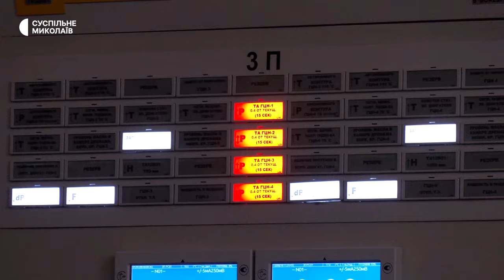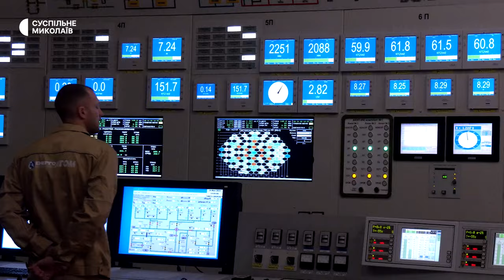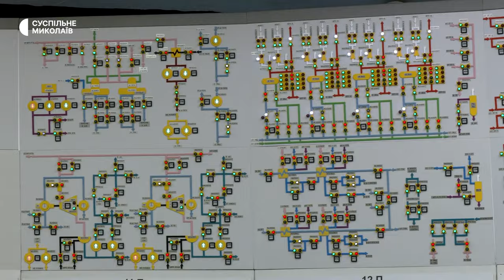Як на АЕС тренуються реагувати на повне знеструмлення півдня України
На одній з українських атомних електростанцій у листопаді робітники відпрацювали сценарій на випадок її повного знеструмлення. Такі тренування відбуваються двічі на рік.